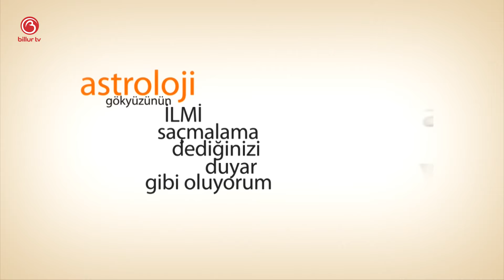Yay Burcu Haziran 2024 Yorumu | Billur Tv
Burçlar, Aşk, İlişkiler, Sağlık ve daha fazlası için adresinden katılarak size özel içerikleri izleyebilir yada, adresinden Billur Tv'yi takip edebilirsiniz.

Mutlu olun.
Zaten 8 saniyelik bir ömrünüz var.
Sevgiler.